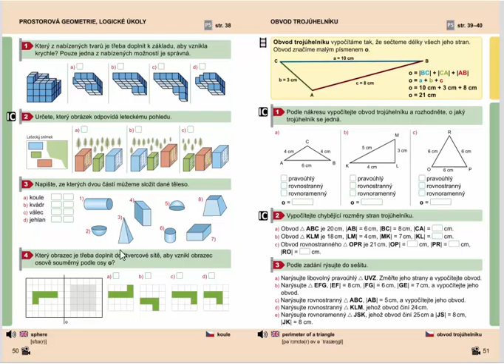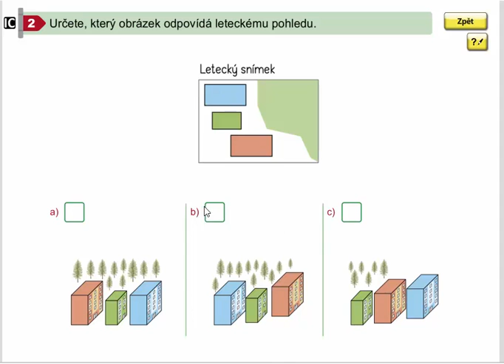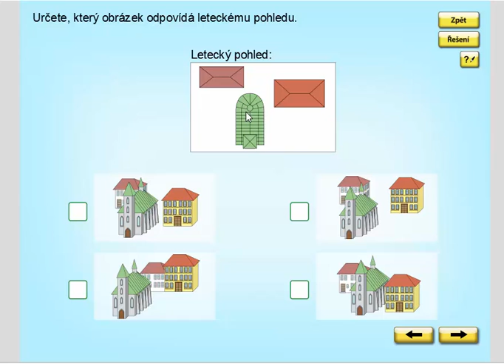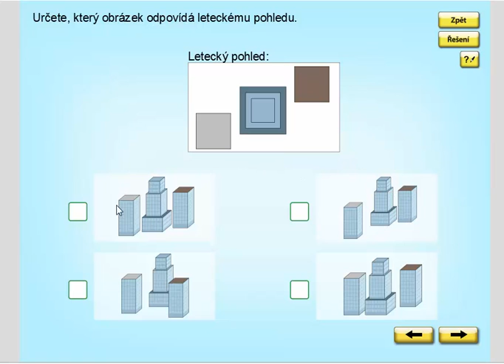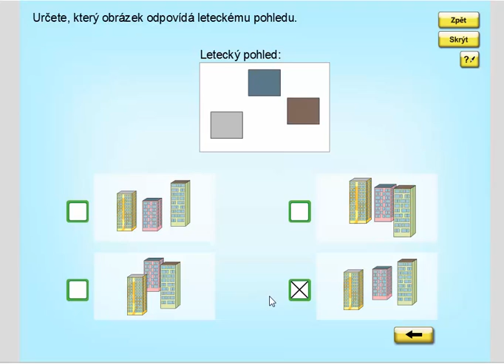Logické úlohy, Geometrie pro 4.ročník, str. 50, cv. 2